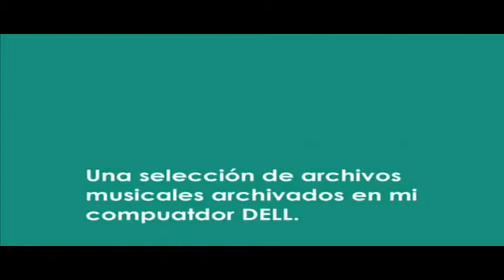SELECCIONES DELL 1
Una selección de pistas musicales y canciones contenidas en mi ordenador DELL, realizada para el programa LOS ATRACTIVOS DE LA NOCHE de radioamlo.org